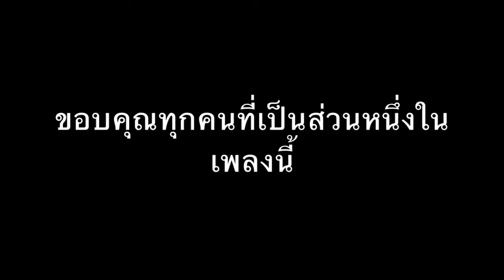HASHTAGS : ความฝัน dream ft. The Running Pickle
รายการที่จะออกไปสัมภาษณ์คนยุคใหม่เพื่อหา "inspiration" มาทำเพลง
เขียน Comment กันมาได้ว่าอยากให้ไปสำภาษณ์ที่ไหนและเกี่ยวกับอะไร!

ถ้าชอบเพลง download free ที่